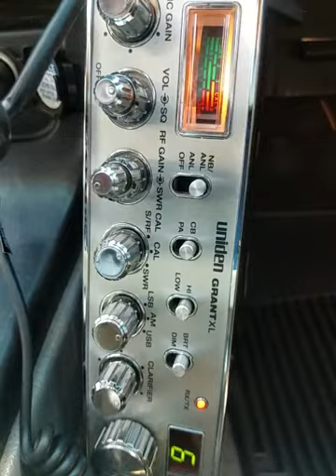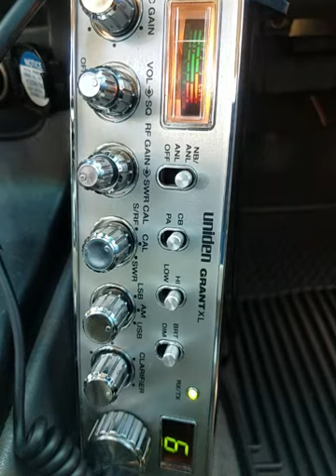09-21-2021 ModSqd 918CA 111CA 27CA 008Bahamas 422CA LW/CA ClassActCA